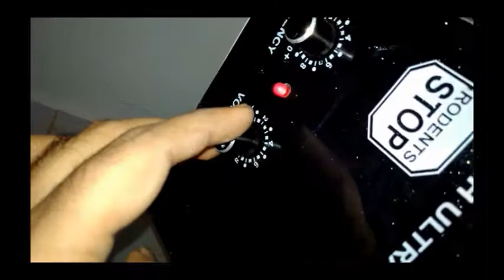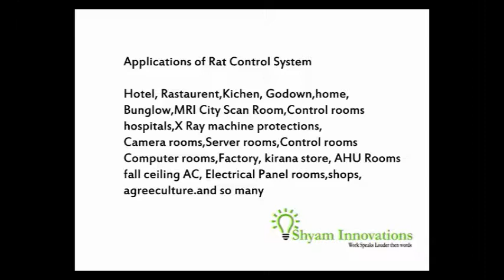shyam innovations rat control video